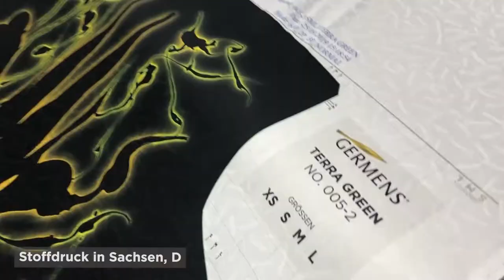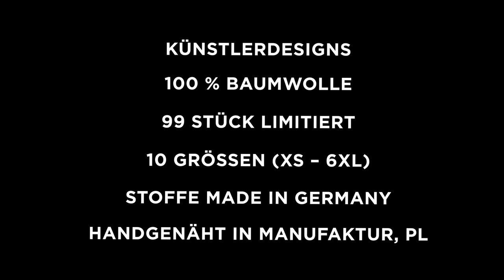GERMENS Hemd DAPURITOJO (141) /// Künstler: René König /// Limitierung: 99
Das kurze Video zeigt das GERMENS® Langarmhemd DAPURITOJO. Das auf 99 Stück limitierte Künstlerhemd wurde vom Künstler René König, Chemnitz, Deutschland, gestaltet.